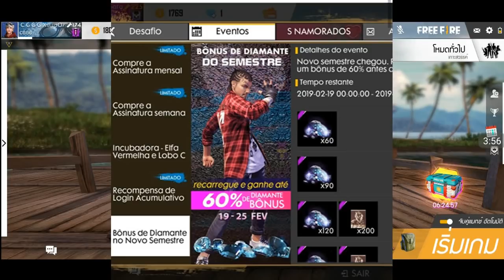Free Fire โหมดFPS+ของใหม่ ที่กำลังจะมาเร็วๆนี้ บอกเลยแต่ร่ะอย่างโครตแจ้มจัดปลัดบอก